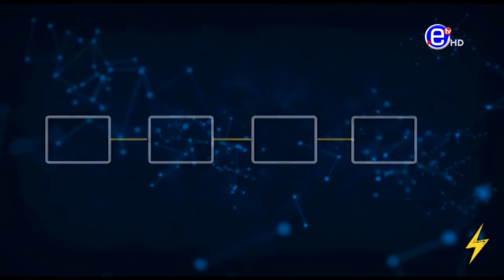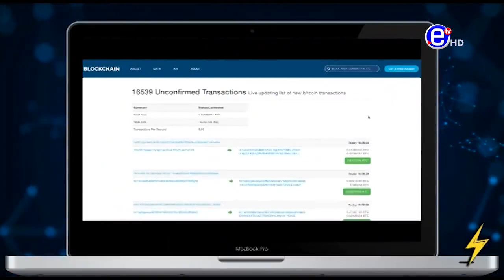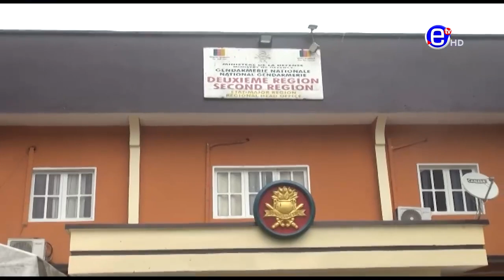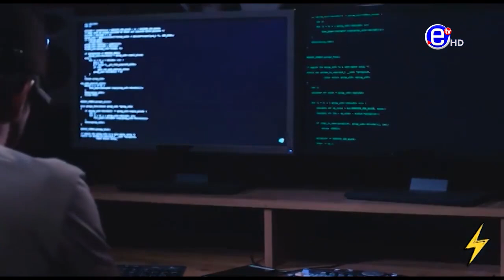Chymall etait une arnaque ? Pourquoi ils ne paient plus? A qui le prochain tour?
Chymall était une arnaque ? Pourquoi ils ne paient plus? A qui le prochain tour?

Le RDV est pris pour le mois prochain. Sous votre demande, la prochaine formation pour devenir un bon investisseur dans les cryptomonnaies est disponible. Nombre de places limité.
Formulaire pour recevoir mes status WhatsApp

_____________CRYTO GRATUTE___________________
BTC:

Liens
Plateforme de listage des monnaies

Plateforme de trading
Vous pouvez rejoindre le groupe Télégramme SVP.